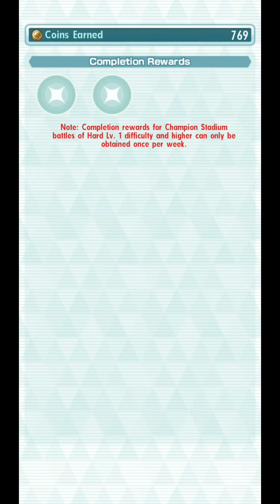Kanto Challenge Champion Stadium Master Mode 10,000 Points Week 84 | Pokemon Masters EX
Pokémon Masters EX is one of the most free to play friendly gacha games out right now.

I want to help people play that's why I make alot of f2p stuff and I'll be able to make alot more content starting April 2022 because I'll finally be free of alot of my current Commitments. So just trying my best right now also, I get that people like the fancy details but this game requires little effort to do anything and that's why it's fun. so just have fun! Enjoy it while it last.

Discord Gaming Community(Take the "other games" role to hang out with me and the boys)